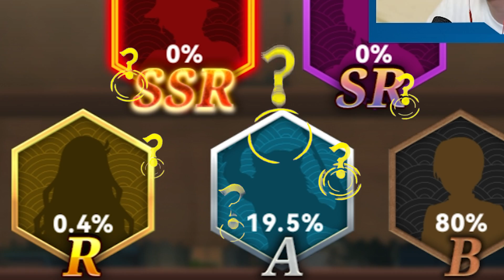(Blockman Go) THỬ THÁCH T GAMING PRO GAME KIẾM SĨ DIỆT QUỶ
✪ Hãy giúp Mình đạt được 100k  đăng ký nhé !!